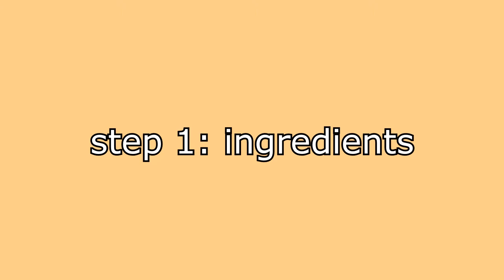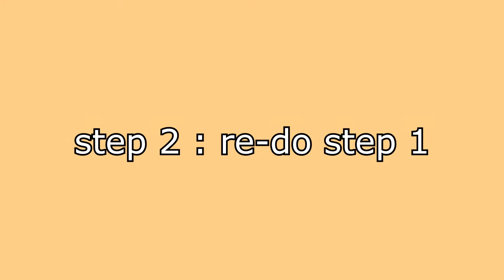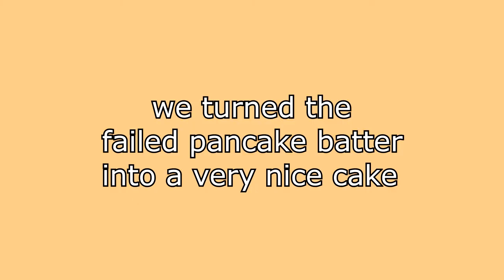how to make pancakes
here are the industry's best kept secrets to perfect pancakes